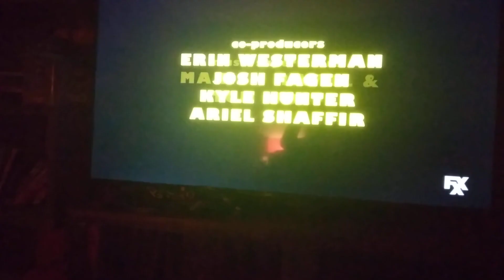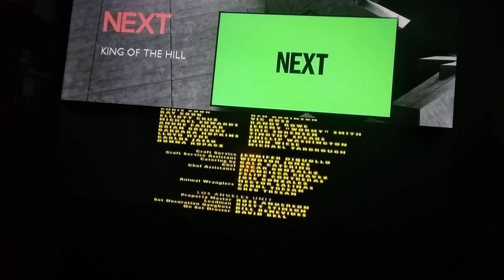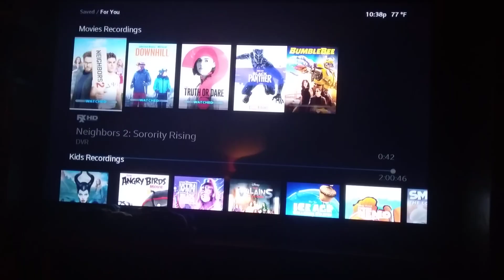Neighbors 2: Sorority Rising (2016) - FXX End Credits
FXX Scandal Update: Neighbors 2 Maybe a Good Movie, But They May Need to Say That This is for Adults.

We are Doing the Credits to Neighbors 2: Sorority Rising on FXX.

We Know Seth Rogen and Zac Efron Did Good In the film.

There is No Such Thing as a Neighbors 3, So Don't Ask.